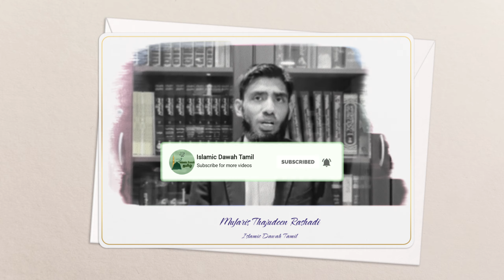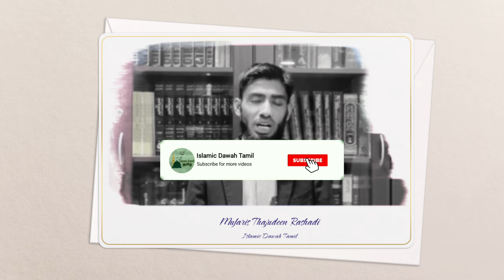ஆஷூரா நோன்பின் சிறப்புகள் | Mufaris Thajudeen Rashadi | Tamil Bayan